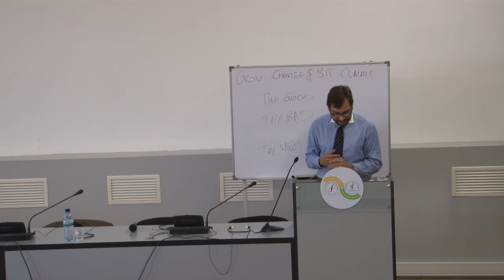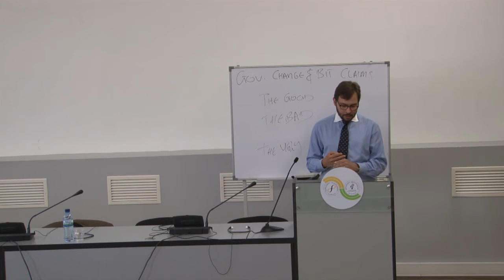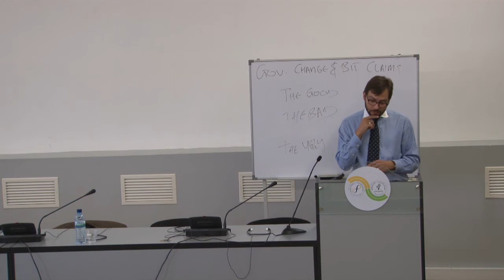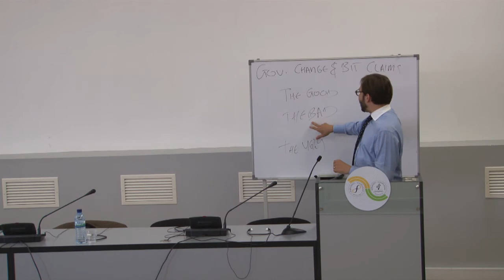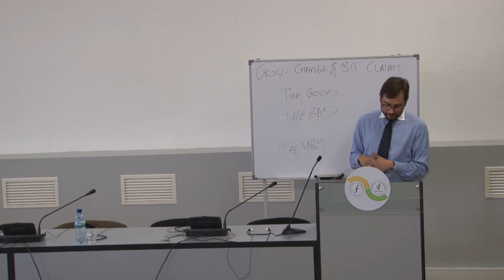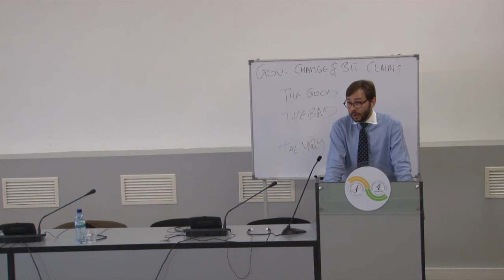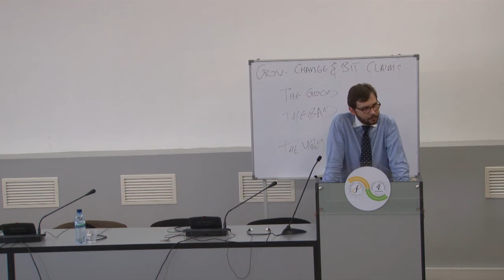ფრედი სერჯენსი - ინვესტორსა და სახელმწიფოს შორის წარმოშობილი დავები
ინვესტორსა და სახელმწიფოს შორის წარმოშობილი დავები, რომელიც გამოწვეულია ქვეყანაში მთავრობების ცვლილებით.

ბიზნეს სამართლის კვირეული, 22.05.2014